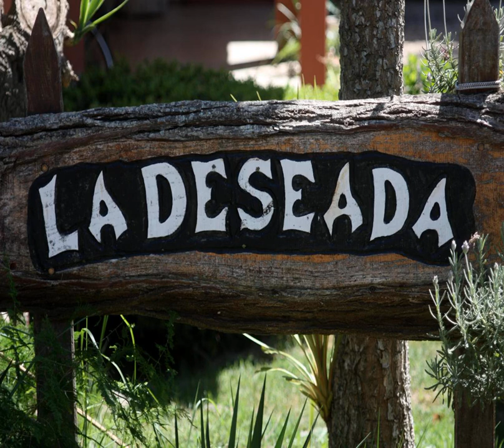Alquileres La Deseada | Argentina | AZ Hotels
Alquileres La Deseada | 30 n 157 San Clemente del tuyu 2, 7105 San Clemente del Tuyú, Argentina